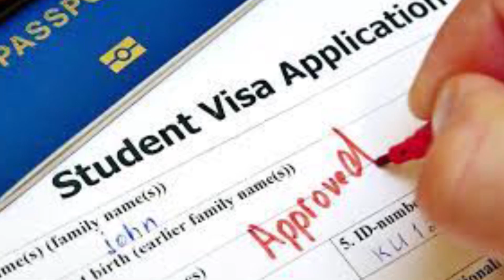વડોદરા-૧૦૮ બ્રાહ્મણોને અનાજની કીટનું વિતરણ કરી જન્મદિવસની ઉજવણી.